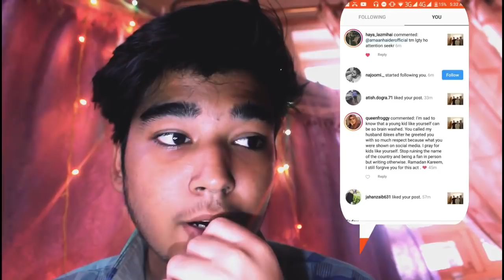Vlog 26th - froggy i am sorry sister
Am really sorry i don't think k meetup itna kharab hogya tha hua kuch yunh tha k SHAM IDREES COME'S TO KARACHI AND SET THE DATE FOR HIS MEETUP THEN THIS HAPPEND PLEASE WATCH FULL VLOG TO KNOW THE FULL STORY THANX